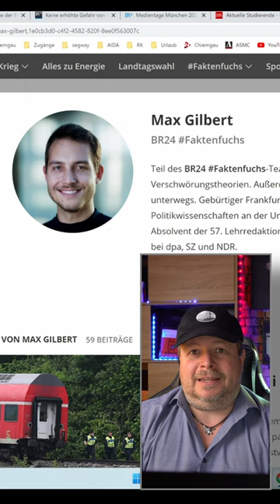BR24 Faktenfuchs Vs Youtuber - Verschwörungstheorien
► Schlafsack Sommer Snugpak Elite 3

Fotos: Pixabay